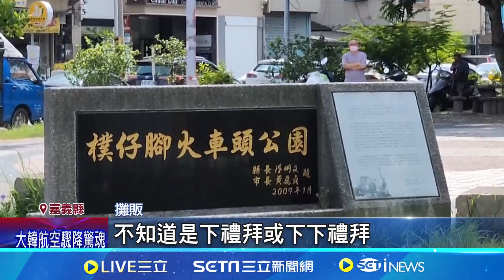朴子YouBike啟用過渡期 直擊停車格變"賣菜格"│94看新聞